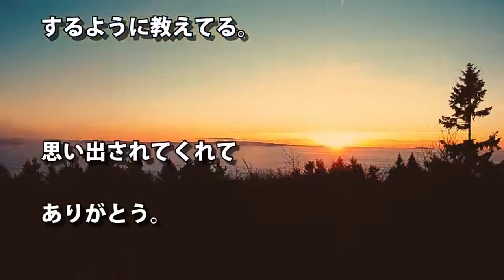外国人感動！｢ずっとこの体験を忘れられない･･･｣日本でどん底に落とされた外国人夫婦が出会った一人の日本人の『特別な親切』に外国人が感激!!!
｢ずっとこの体験を忘れられない･･･｣日本でどん底に落とされた外国人夫婦が出会った一人の日本人の『特別な親切』に外国人が感激!!!

＝こちらの動画もお勧めです＝

【海外の反応】羨望!!コンビニに心奪われた外国人が恋しくなる商品30点が話題に!!「日本を離れて10年なるが、カレーパンが忘れられない・・・」【すごい日本】

【海外の反応】ある光景に外国人が「日本人の民度の高さは異常!」と衝撃を受けた!「泣けてきちゃったよ」と驚愕!【凄い日本】

◆フリー音源：魔王魂様、甘茶の工房